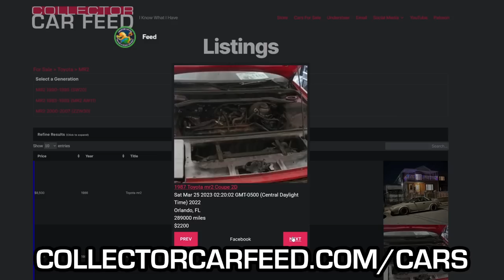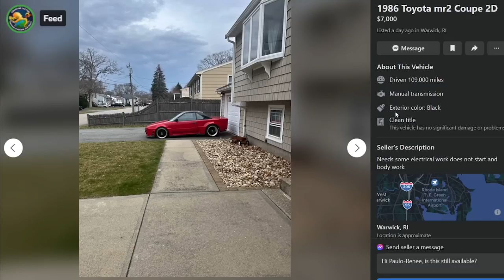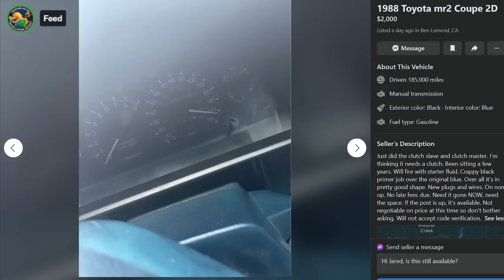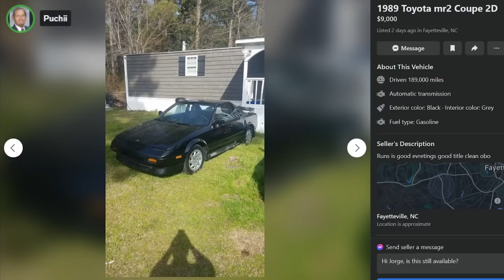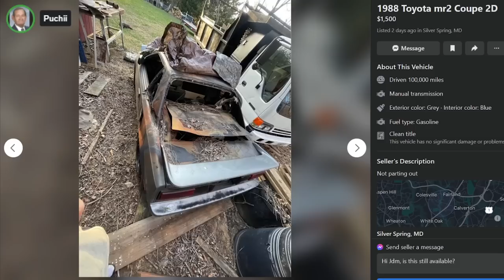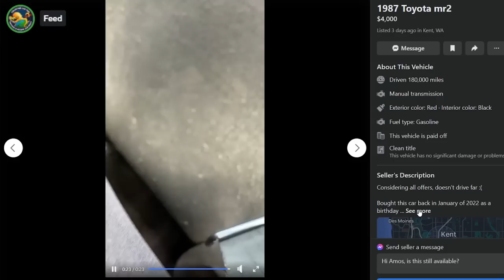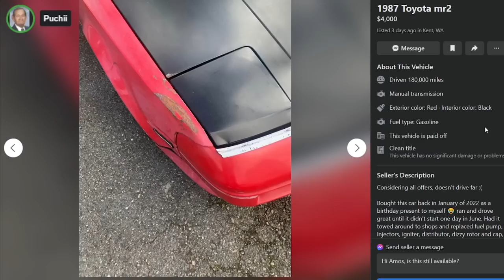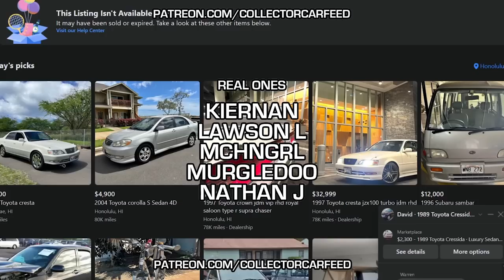Zoomers can't get enough of the AW11 Toyota MR2: a cyberpunk 1980s mid engine JDM cheese wedge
The AW11 is the genesis of Mister Two: the first generation of Toyota's mid engine trilogy. The AE86? that's AW11 we have at home. This is a 4AGE just like that tofu car you love, but it's in the back. Still rear wheel drive, still has pop ups, and it's ready for you to fill with fidget spinners and vapes and whatever else you crazy kids like.